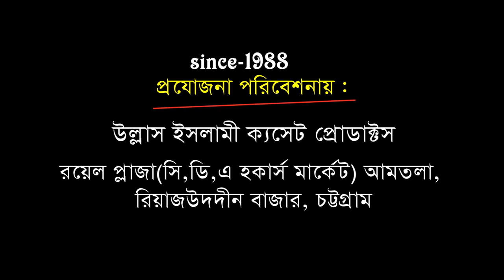নবীজির নামাজ কেমন ছিল | মাওলানা আবু ছাদেক রেজবী | Abusadek Rejbi | Bangla Waz | Ullash Icp | 2019